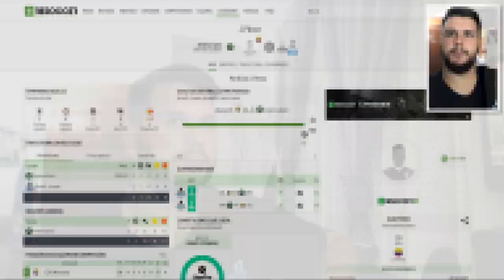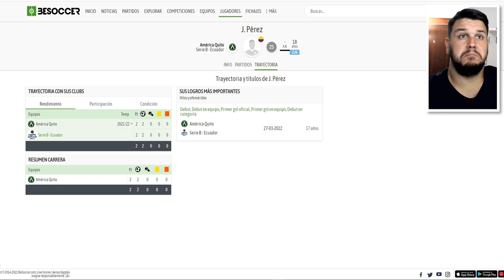JUAN JOSÉ PÉREZ 🔥 ESPAÑOL REACCIONA a la NUEVA JOYA DE COLOMBIA 😱 🇨🇴